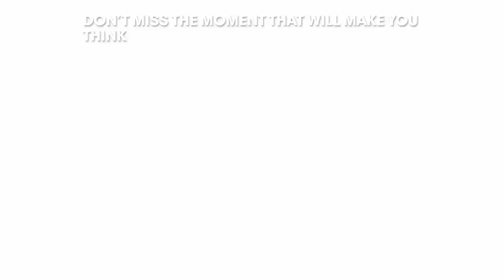Switched at Birth 4x04 Promo - We Were So Close That Nothing Used to Stand Between Us [HD]